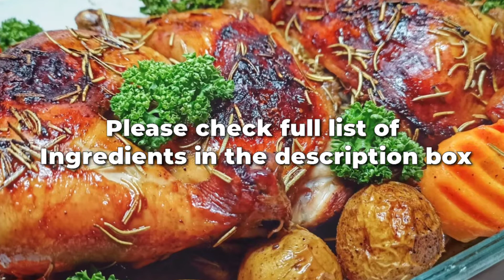Try this❗Roasted Chicken Recipe❗For your Noche Buena❗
Roasted Chicken

4 pcs chicken tigh part
1 head medium size garlic
3 pcs small size onions
1 tspn pepper powder
1tspn salt
2 tspn brown sugar
2 tbspn rosemary
1/2 kilo marble tomatoes
1 pc medium size carrots
oil
butter